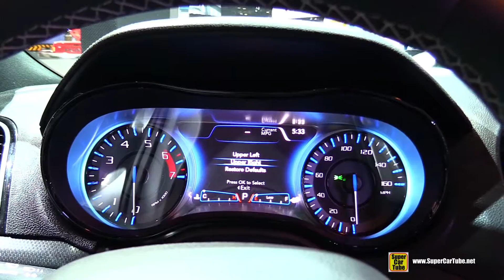2015 Chrysler 300S - Exterior and Interior Walkaround - 2015 Chicago Auto Show